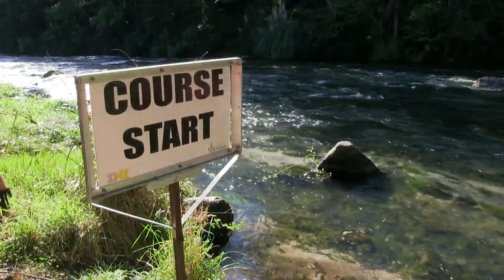Seriously Social Raft racing 2015 Sprints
Tarawera River, with sprint time trials down the 1km course and a full program of head to head knockout races whilst negotiating slalom gates. Get a team of 6 paddlers together and enter this awesome competition and experience the Tarawera grade 2 rapids like you have never done before.